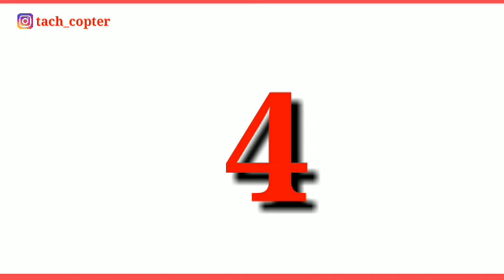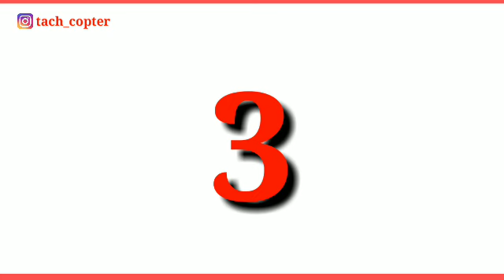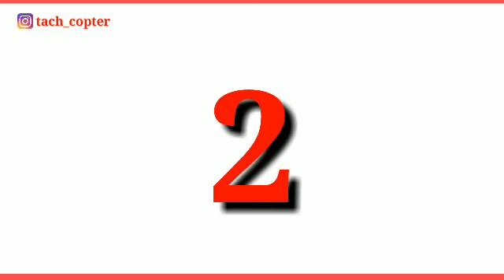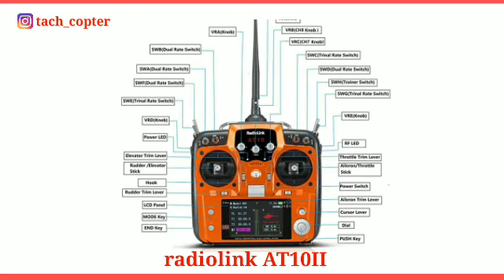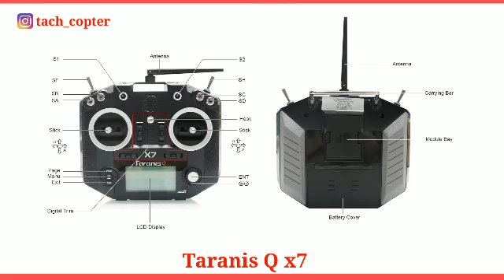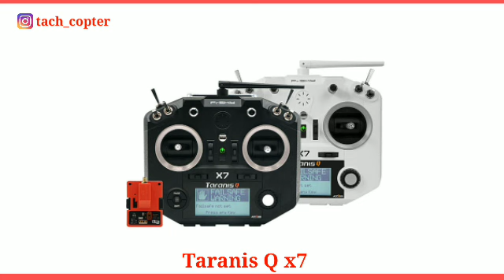Top 5 transmitter / Best 5 Transmitter in drone explains in Hindi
This video cover by

Top 5 Transmitter

Top 5 = fs-ct6b

Top 4 = fs-i6

Top 3 = fs-th9x

Top 2 = radiolink AT10II

Top 1 = Taranis Q7x

Best Transmitter